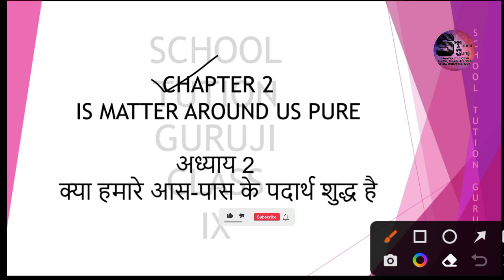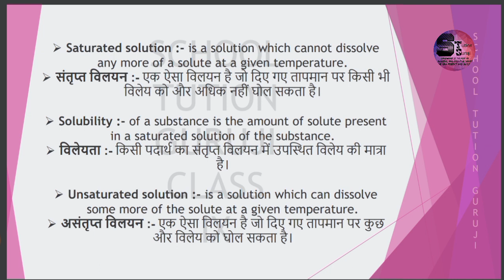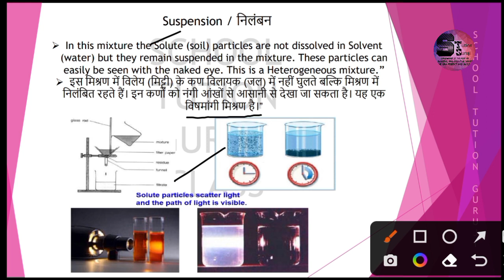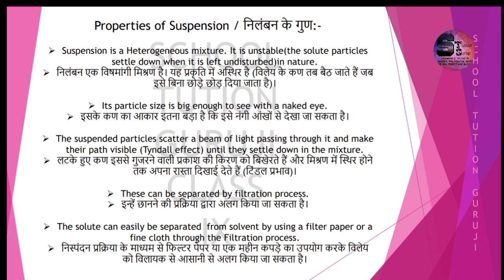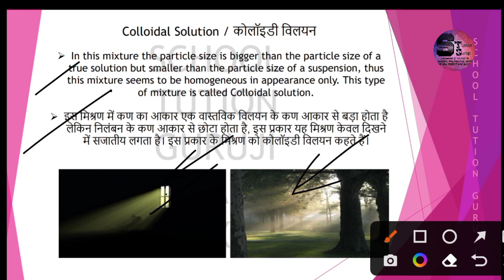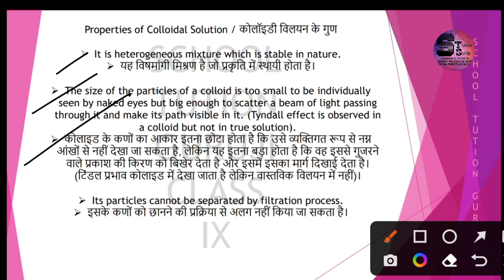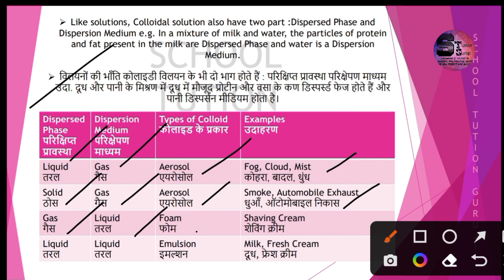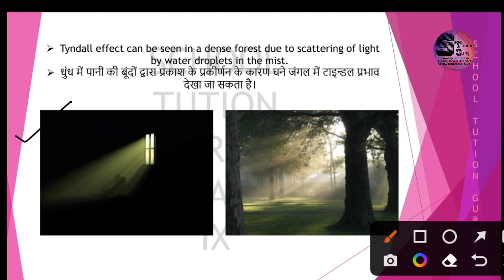Class 9th Sci. Ch 2 Is Matter Around Us Pure कक्षा 9 वीं पाठ 1 क्या हमारे आस-पास के पदार्थ शुद्ध है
(  SUSPENSION, COLLOIDAL & TYNDALL SOLUTION )